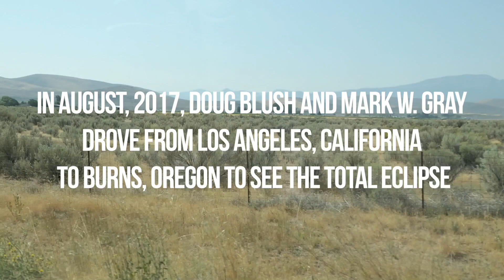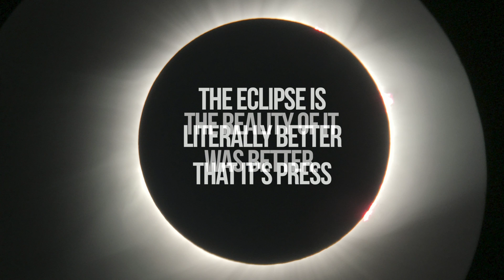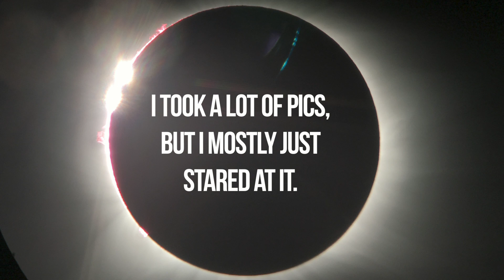Amazing 2017 Eclipse - Totality in Oregon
Professor Puppet's best pal, Mark W. Gray, went with HIS best pal, Doug Blush, to Oregon to experience TOTALITY in the 2017 North American Solar Eclipse.  He's making a longer blog for future release, but we wanted to get THIS out as soon as we could.
New to Professor Puppet?? Here are some of Hans' playlists to get you started.